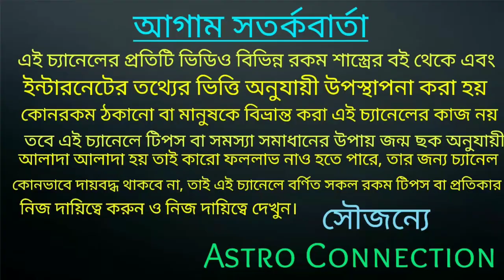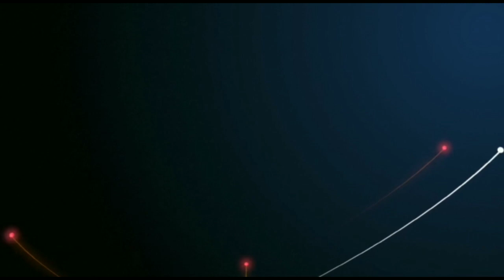2022 সালে কন্যা রাশির জাতক জাতিকার মহা ভবিষ্যৎবাণী|Kanya Rashi 2022 rashifal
2022 সালে কন্যা রাশির জাতক জাতিকার মহা ভবিষ্যৎবাণী।